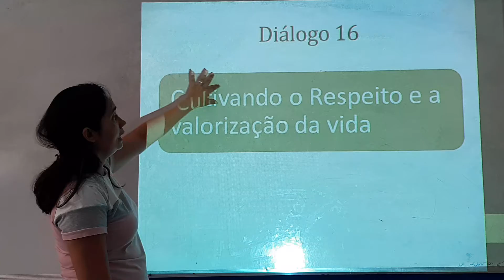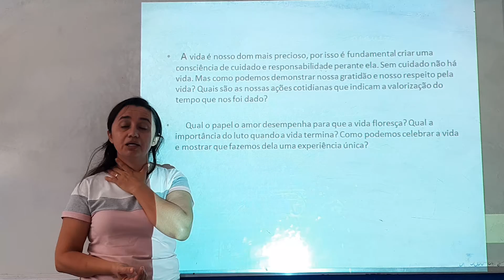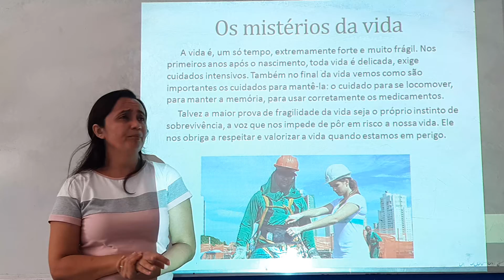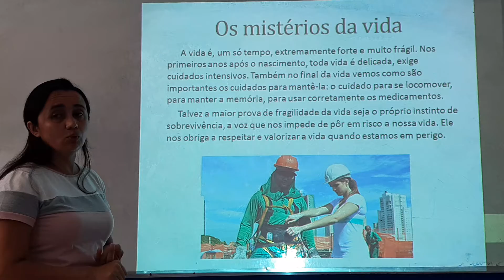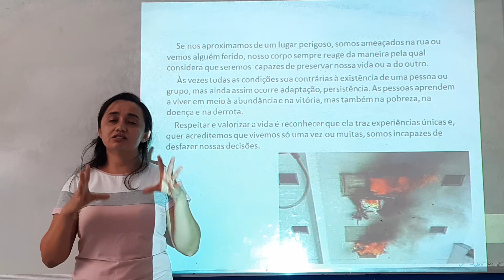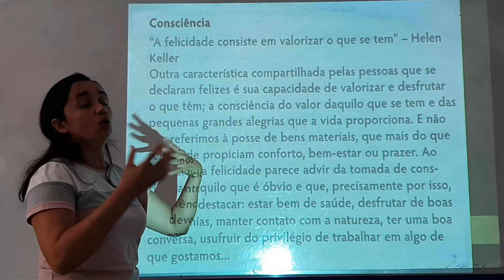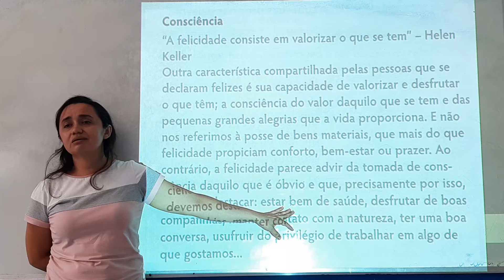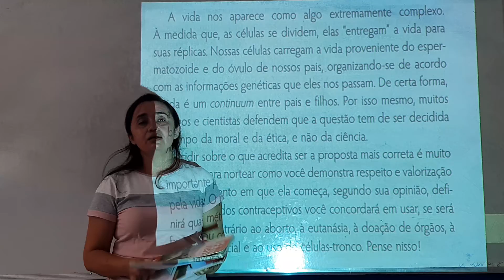Aula de Religião do 9° Ano (27/11/2020)